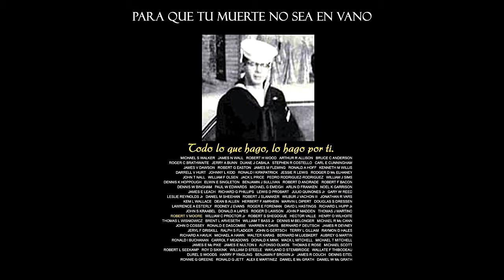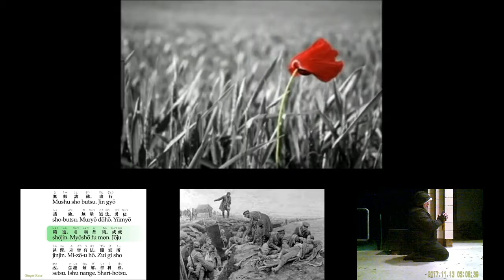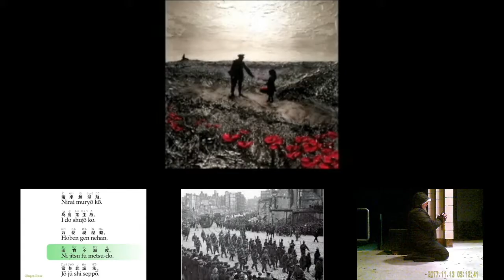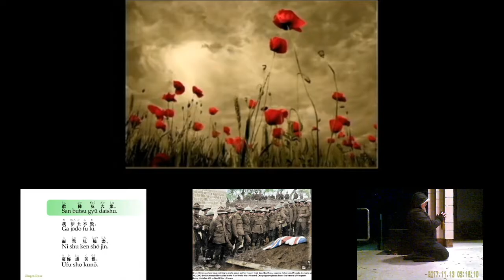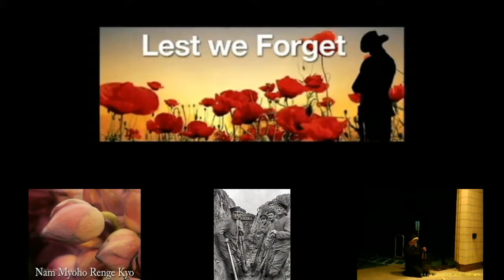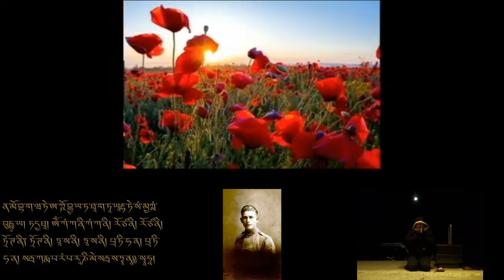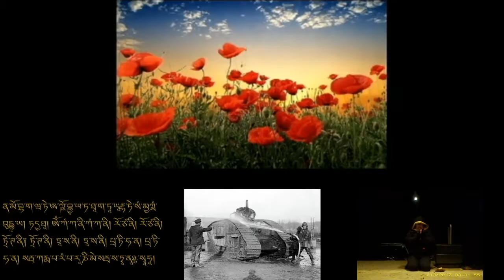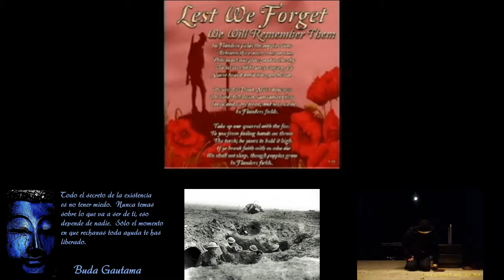El canto budista en la estación de policia de Windsor Vermont.